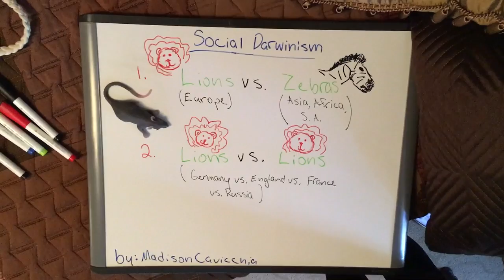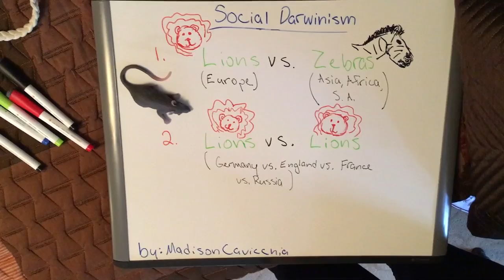Social Darwinism Whiteboard Presentation